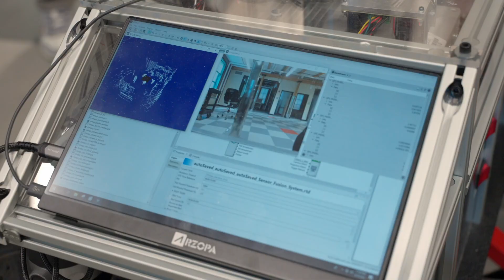Off-Road Autonomous Vehicles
Professor Vladimir Vantsevich and Professor of Practice Lee Moradi are taking autonomous vehicle technology off road to develop rugged systems capable of rolling across farms, construction sites, disaster zones, military theaters, and even other planets.